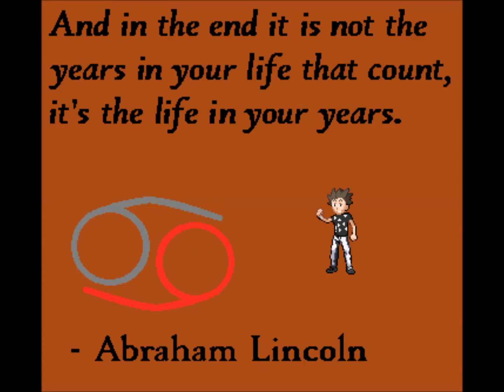The 100 Year Old Man Who Climbed Out A Window And Disappeared (Book Review)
I review The 100 Year Old Man Who Climbed Out A Window And Disappeared by Jonas Jonasson.